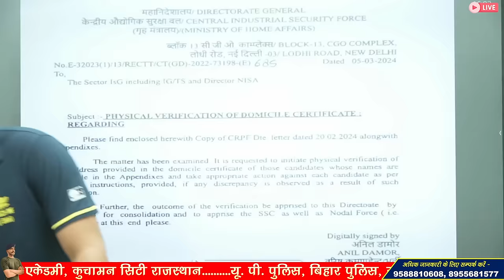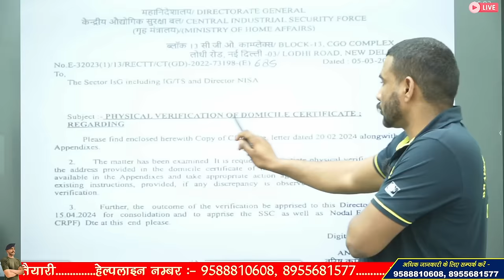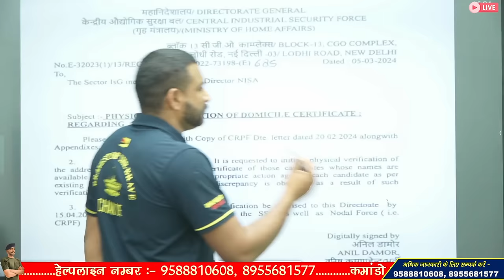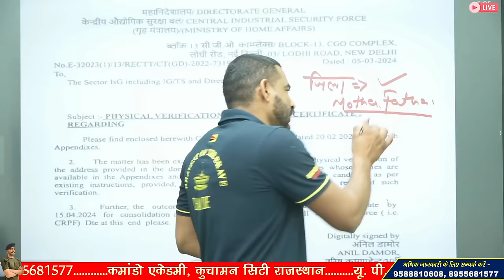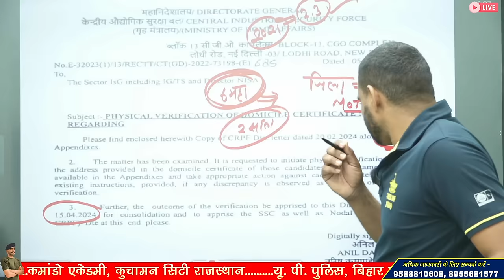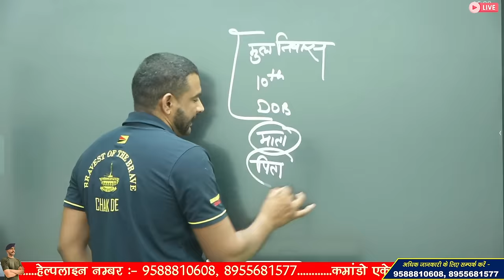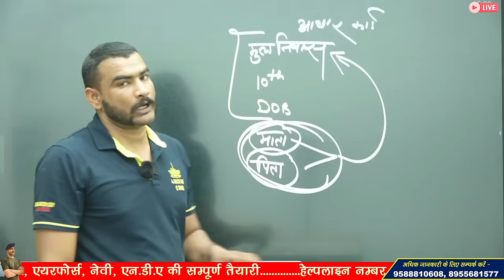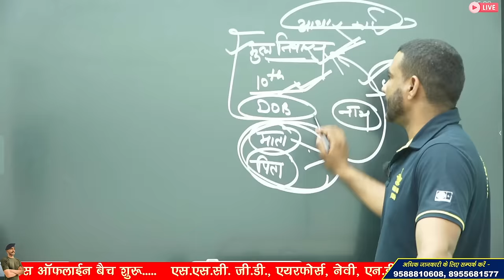ssc gd Reject all candidates || ssc gd 2024 नयी भर्ती ज़रूरी सूचना